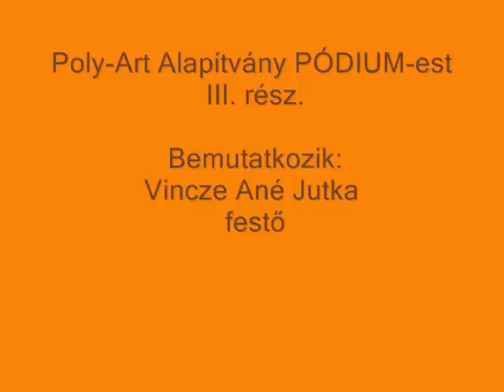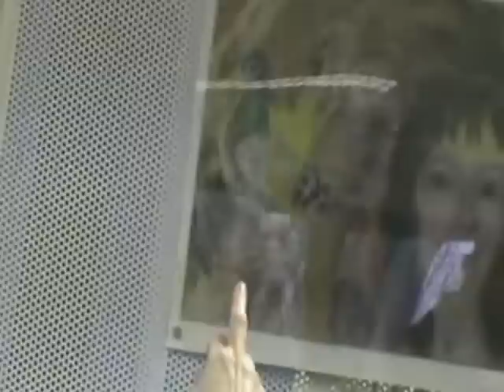Poly-Art Alapítvány Pódium-est, III. Vincze Ané Jutka, festő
Érden, a Csuka Zoltán Városi Könyvtár adott helyt  2013. április 3-án a Pódium-estnek, melyben egy próza író és két festő mutatkozott be az érdeklődők előtt. Szervezte és a beszélgetéseket vezette, Somfai István.